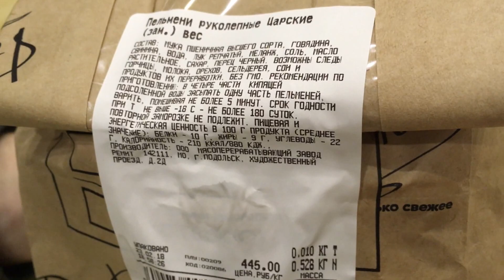Пельмени Царские "Ремит"